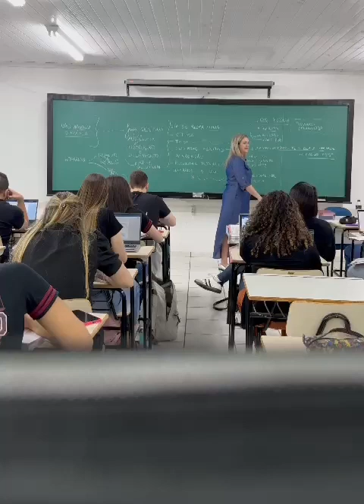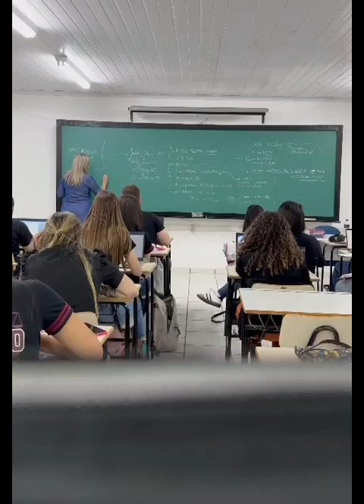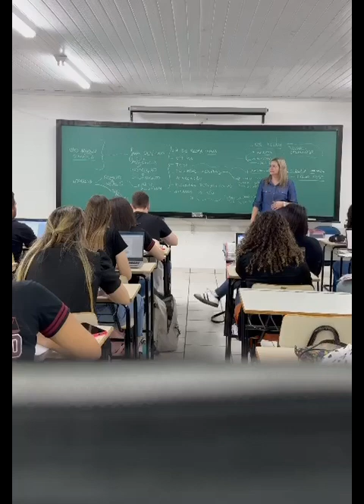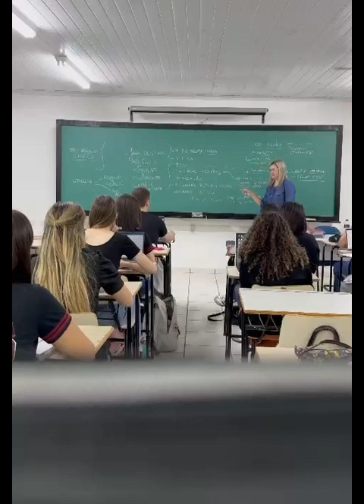PROCEDIMENTO COMUM ORDINÁRIO NO PROCESSO PENAL - PARTE 3